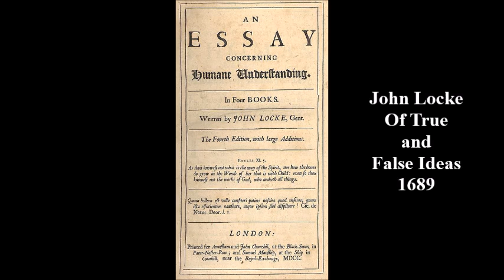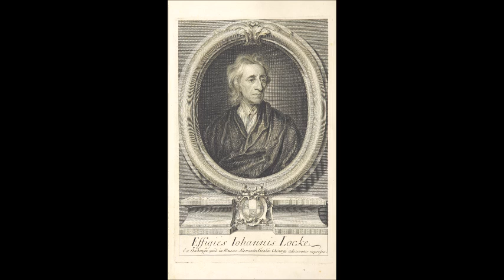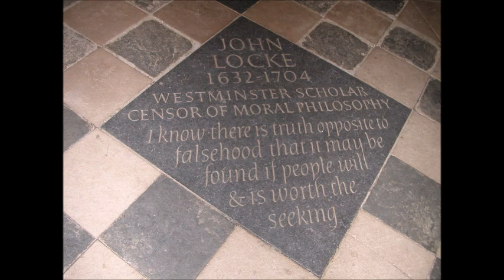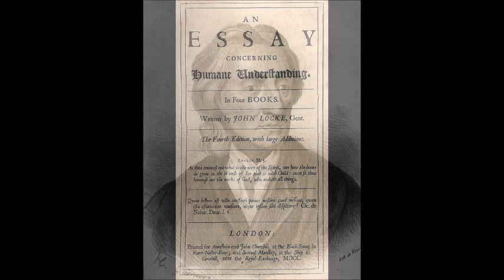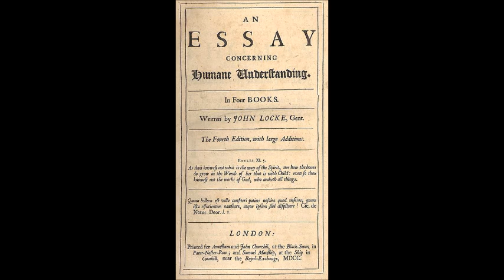John Locke; On True and False Ideas 1690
John Locke's Essay Concerning Human Understanding, Chapter 32: Of True and False Ideas 1690
Here's the text of the whole book.

And a quote from his preface.

The commonwealth of learning is not at this time without master-builders, whose mighty designs, in advancing the sciences, will leave lasting monuments to the admiration of posterity: but every one must not hope to be a Boyle or a Sydenham; and in an age that produces such masters as the great Huygenius and the incomparable Mr. Newton, with some others of that strain, it is ambition enough to be employed as an under-labourer in clearing the ground a little, and removing some of the rubbish that lies in the way to knowledge;- which certainly had been very much more advanced in the world, if the endeavours of ingenious and industrious men had not been much cumbered with the learned but frivolous use of uncouth, affected, or unintelligible terms, introduced into the sciences, and there made an art of, to that degree that Philosophy, which is nothing but the true knowledge of things, was thought unfit or incapable to be brought into well-bred company and polite conversation. From his Preface